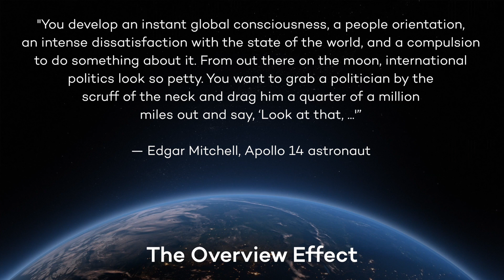SpaceX Lands USED Rocket, BUDGET Space Travel Coming Soon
SpaceX launched and landed first recycled rocket. Budget space travel coming soon, are you interested?

Mikeychenx

Periscope:
Mikexingchen